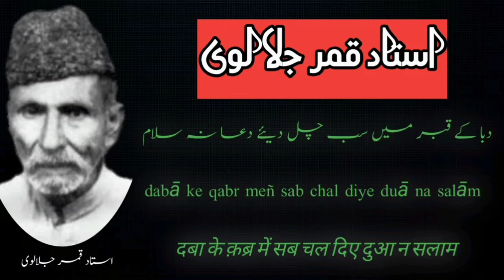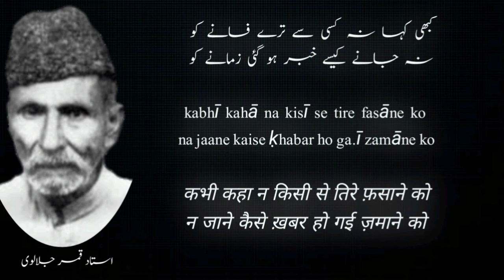Urdu Ghazal || Ustad Qamar Jalalvi || Kabhi Kaha Na Kisi Se Tere Fasany Ko || Rozan Poetry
Qamar Jalalvi, was a renowned Pakistani poet. He was born in Jalali near Aligarh, India in 1887, and died on 4 October 1968. After the creation of Pakistan in 1947, he moved to Karachi. Qamar Jalalvi is regarded as one of the best classical Urdu Ghazal poets. His ghazal poetry has unique simplicity of expression. This is one of his masterpiece Ghazals
کبھی کہا نہ کسی سے ترے فسانے کو
نہ جانے کیسے خبر ہو گئی زمانے کو

دعا بہار کی مانگی تو اتنے پھول کھلے
کہیں جگہ نہ رہی میرے آشیانے کو

مری لحد پہ پتنگوں کا خون ہوتا ہے
حضور شمع نہ لایا کریں جلانے کو

سنا ہے غیر کی محفل میں تم نہ جاؤ گے
کہو تو آج سجا لوں غریب خانے کو

دبا کے قبر میں سب چل دیئے دعا نہ سلام
ذرا سی دیر میں کیا ہو گیا زمانے کو

اب آگے اس میں تمہارا بھی نام آئے گا
جو حکم ہو تو یہیں چھوڑ دوں فسانے کو

قمرؔ ذرا بھی نہیں تم کو خوف رسوائی
چلے ہو چاندنی شب میں انہیں بلانے کو

kabhī kahā na kisī se tire fasāne ko
na jaane kaise ḳhabar ho ga.ī zamāne ko

duā bahār kī māñgī to itne phuul khile
kahīñ jagah na rahī mere āshiyāne ko

mirī lahad pe patañgoñ kā ḳhuun hotā hai
huzūr sham.a na laayā kareñ jalāne ko

sunā hai ġhair kī mahfil meñ tum na jāoge
kaho to aaj sajā luuñ ġharīb-ḳhāne ko

dabā ke qabr meñ sab chal diye duā na salām
zarā sī der meñ kyā ho gayā zamāne ko

ab aage is meñ tumhārā bhī naam aa.egā
jo hukm ho to yahīñ chhoḌ duuñ fasāne ko

'qamar' zarā bhī nahīñ tum ko ḳhauf-e-rusvā.ī
chale ho chāñdnī shab meñ unheñ bulāne ko

कभी कहा न किसी से तिरे फ़साने को
न जाने कैसे ख़बर हो गई ज़माने को

दुआ बहार की माँगी तो इतने फूल खिले
कहीं जगह न रही मेरे आशियाने को

मिरी लहद पे पतंगों का ख़ून होता है
हुज़ूर शम्अ' न लाया करें जलाने को

सुना है ग़ैर की महफ़िल में तुम न जाओगे
कहो तो आज सजा लूँ ग़रीब-ख़ाने को

दबा के क़ब्र में सब चल दिए दुआ न सलाम
ज़रा सी देर में क्या हो गया ज़माने को

अब आगे इस में तुम्हारा भी नाम आएगा
जो हुक्म हो तो यहीं छोड़ दूँ फ़साने को

'क़मर' ज़रा भी नहीं तुम को ख़ौफ़-ए-रुस्वाई
चले हो चाँदनी शब में उन्हें बुलाने को